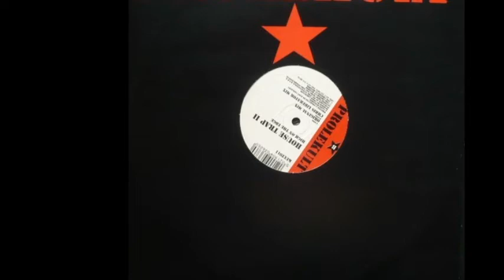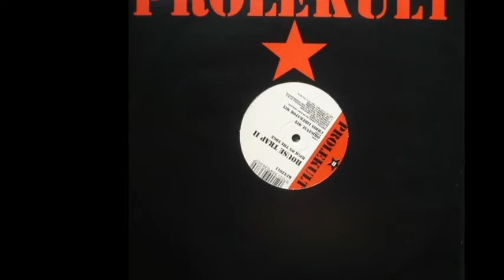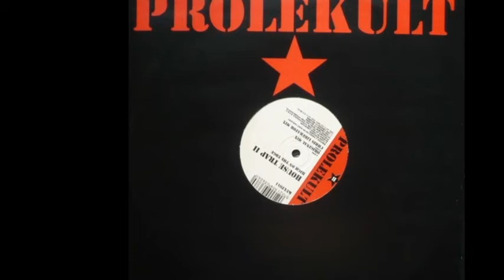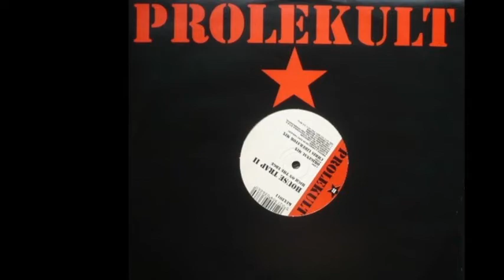House Trap II - High On The Edge (Chris Liberator Mix) (B)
House Trap II ‎- High On The Edge
Label:Prolekult ‎
Format:Vinyl
Country:UK
Released:1996
Genre:Electronic
Style:Trance, Techno, Acid
Producer - Bart Grinaert, Lajos Meszaros